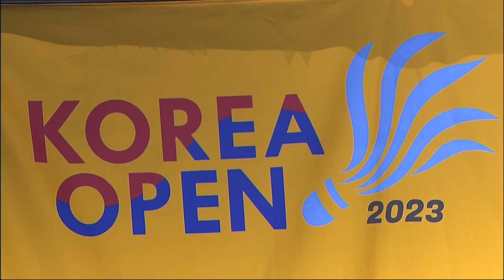Korea Open 2023 | Jiang/Wei (CHN) [8] vs. Feng/Huang (CHN) [4] | F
Korea Open 2023 | Super 500
Mixed Doubles | Finals
Jiang/Wei (CHN) [8] vs. Feng/Huang (CHN) [4]